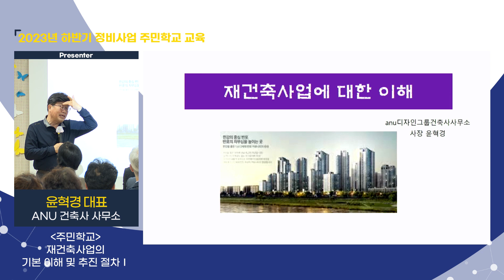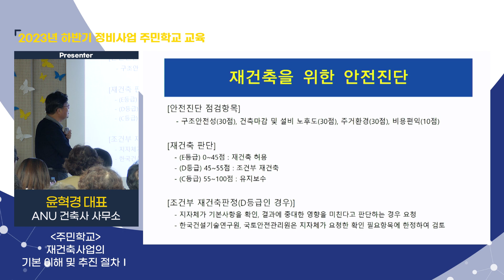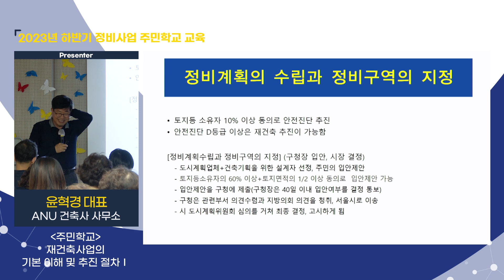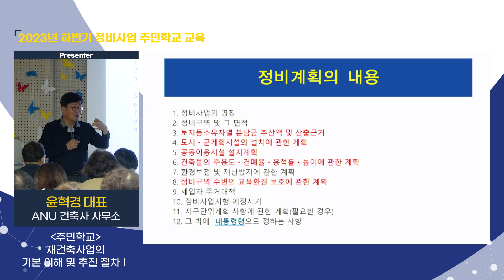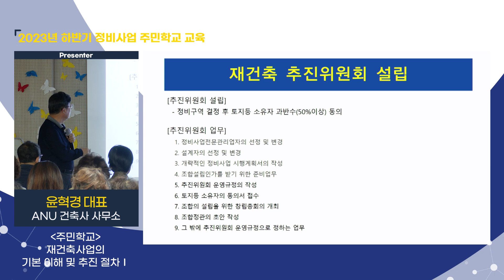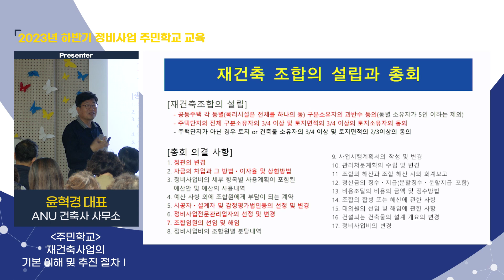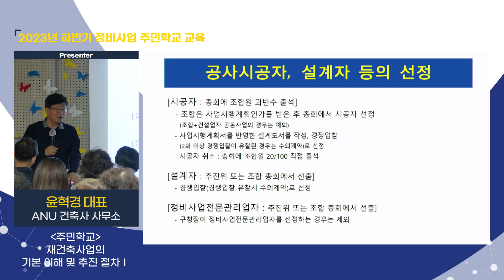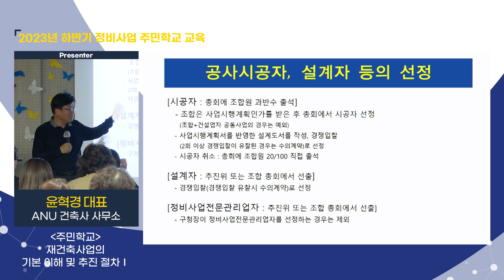[재개발 재건축🏡] 2023년 하반기 정비사업 아카데미 🔨｜정비사업 주민학교 3회차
일시 : 2023년 10월11일(수) 18:30~20:30

교과목 :
재건축사업의 기본 이해 및 추진 절차Ⅰ

강사: 윤혁경
(ANU디자인그룹건축사사무소 대표)